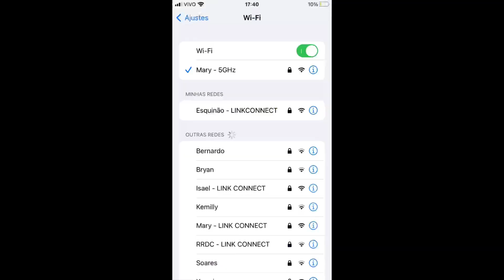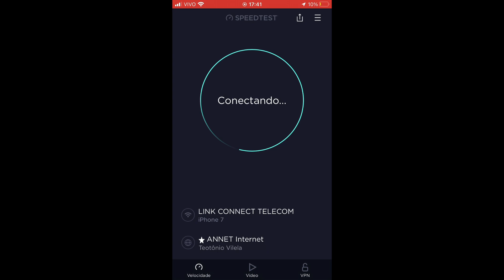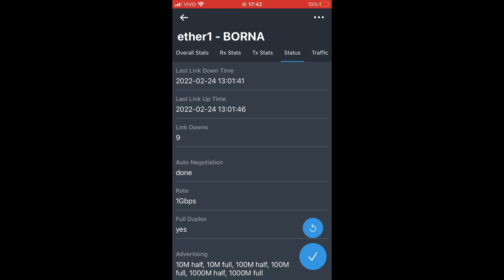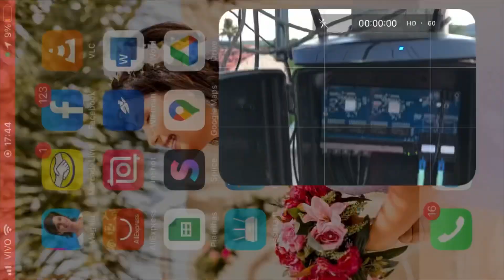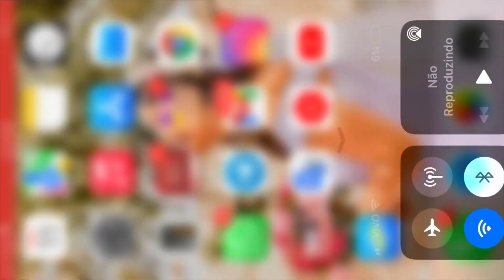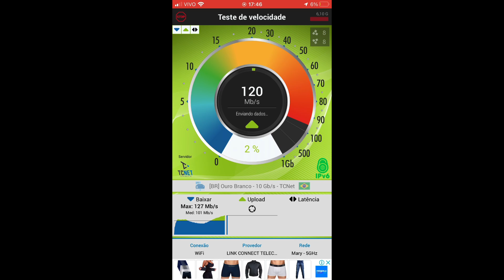Testei a Rede Metro com Roteador Giga